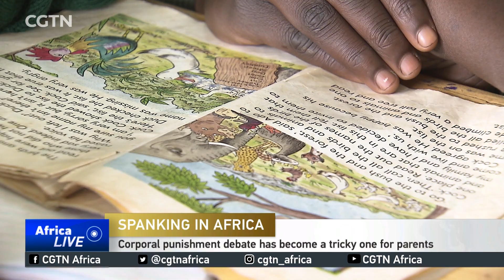Citizens share thoughts on ways of disciplining a child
Following South Africa's highest court ruling on the spanking ban, a discussion on the issue has generated various perspectives all across the continent.
Let's now speak to Otoa Sifuna who is a teacher in Nairobi Kenya.